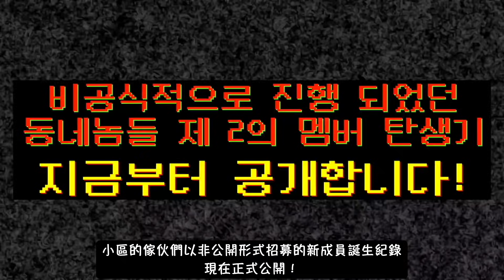[真摯] 我們招了三位新成員 今天來給大家介紹一下 | 小區的傢伙們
大家好！